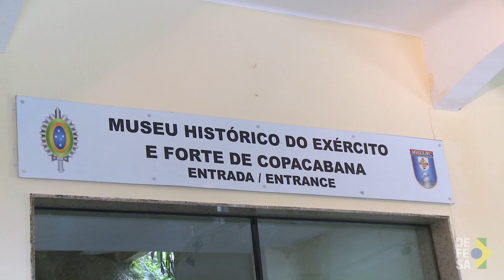TV Defesa: Conheça o Museu Histórico do Exército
Com a missão de preservar, salvaguardar e disseminar os valores, as tradições e a memória histórica do Exército o Museu Histórico do Exército Brasileiro é um dos principais museus militares do Brasil, ocupando parte do Forte de Copacabana desde 1987, recebendo mais de 40 mil turistas por mês.